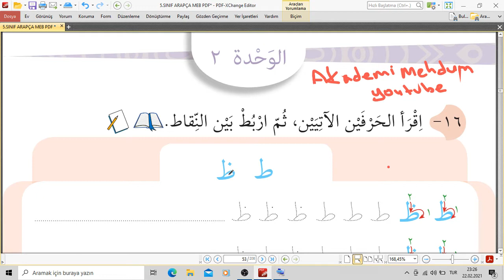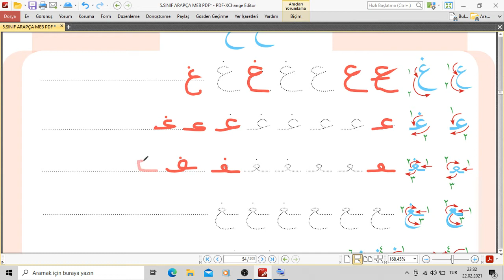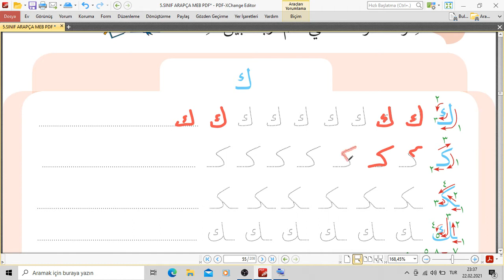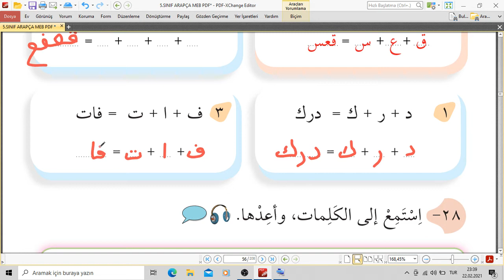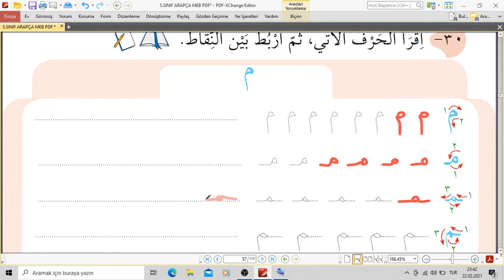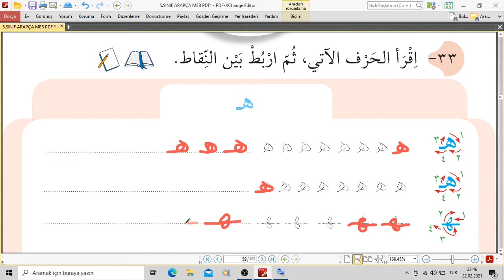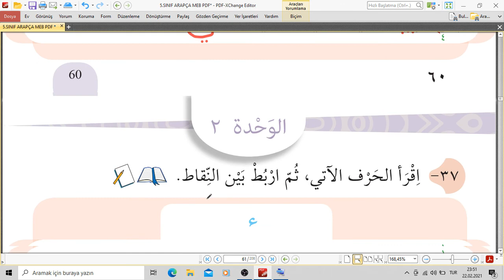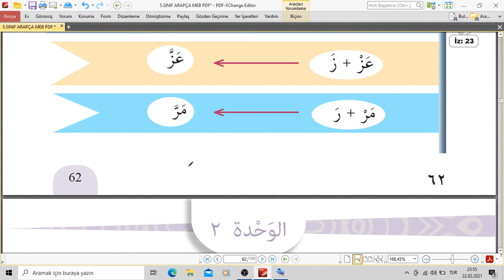5.Sınıf | Arapça | Ders Kitabı Cevaplar | 2.Ünite 1.Ders| Sayfa 53 54 55 56 57 58 59 60 61 62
5.sınıf arapça ders kitabı cevaplar 2. ünite 1.ders  sayfa 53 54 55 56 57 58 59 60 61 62,
5.sınıf arapça cezm şedde harf birleştirme harflerin başta ortada sonda yazılışları,
5.sınıf arapça harf birleştirme cezm şedde,
harf birleştirme arapça 5,
5.sınıf arapça yazı çalışması,
5.sınıf arapça ders kitabı mektep yayınları 2.ünite 1.ders meb yayınları,
Arapça harfler,
5.sınıf arapça harfler,
5.sınıf arapça harekeler,
arapçaders,
arapça öğren,
arapça öğrenmek isteyenlere tavsiyeler,
arapça videoları,
0 dan arapça öğreniyorum,
0 dan arapça,
arapça ögreniyorum ders 1,
Arapça harfler,
5. sınıf arapça konu anlatımı,
5. sınıf arapça alıştırmalar,
5. sınıf arapça,
5 sınıf arapça bir dönem 1. yazılı,
5. sınıf arapça cevapları,
5. sınıf arapça cümleler,
5. sınıf arapça çalışma kitabı cevapları,
5. sınıf arapça çeviri,
5.sınıf arapça test çöz,
5. sınıf arapça dersi,
5. sınıf arapça diyaloglar,
5. sınıf arapça ders kitabı cevap anahtarı,
5. sınıf arapça el takısı,
5. sınıf arapça emir cümleleri,
5. sınıf arapça evvel cevap,
5. sınıf arapça soru edatları,
fatih demirci arapça 5.sınıf,
görüntülü akademi 5. sınıf arapça,
5. sınıf arapça harfleri birleştirme test,
arapça sınavına hazırlık 5.sınıf,
imam hatip 5. sınıf arapça ders kitabı,
5. sınıf imam hatip arapça,
5. sınıf arapça iyelik zamirleri,
5. sınıf arapça selamlaşma ifadeleri,
5. sınıf arapça noktalama işaretleri,
5. sınıf arapça kitabı,
5. sınıf arapça kitabı 2020,
5. sınıf arapça kelimeler,
5. sınıf arapça kelimeler ve anlamları,
5. sınıf arapça mektep yayınları,
5. sınıf arapça müennes müzekker,
5. sınıf arapça meb yayınları,
5. sınıf arapça meb yayınları akademi mehdum,
5. sınıf arapça med harfleri,
5. sınıf arapça mekan zarfları,
5. sınıf arapça meb ders kitabı,
5. sınıf arapça meb yayınları cevapları,
5.sınıf arapça kitabı meb yayınları,
5. sınıf arapça namaz vakitleri,
5. sınıf arapça namazlar,
5. sınıf arapça odalar,
5. sınıf arapça oyunları,
5. sınıf arapça oyun,
arapça öğreniyorum 5. sınıf,
5. sınıf arapça proje ödevi,
5. sınıf arapça proje görevi konuları,
5. sınıf arapça renkler,
5. sınıf arapça sınavı,
5. sınıf arapça sayılar,
5. sınıf arapça sınavına hazırlık,
5. sınıf arapça soruları,
5. sınıf arapça sınavına çalışma,
5. sınıf arapça sınav soruları,
5. sınıf arapça şarkısı,
5. sınıf arapça testleri,
5. sınıf arapça test çöz,
5. sınıf arapça test çözme,
5. sınıf arapça test soruları,
arapça tanışma 5. sınıf,
5. sınıf arapça yazılı,
5. sınıf arapça yazılı soruları,
5. sınıf arapça 1. dönem 2. yazılı,
5. sınıf arapça 1. dönem 1. yazılı,
5. sınıf arapça 1. dönem 2. yazılı konu anlatımı,
5. sınıf arapça 1. dönem 1. yazılı hazırlık,
5. sınıf arapça 1. dönem 1. yazılı soruları,
5. sınıf arapça 1. dönem 1. yazılı 2021,
5.sınıf arapça kitabı 1.ünite,
arapça 5. sınıf konu anlatımı,
arapça 5. sınıf 1. dönem 1. yazılı,
arapça 5. sınıf ders kitabı pdf,
arapça 5. sınıf ders kitabı cevapları,
arapça 5.sınıf 1.dönem 2.yazılı,
iho 5.sınıf arapça ders kitabı,
arapça kitabı 5. sınıf,
5. sınıf arapça mektep yayınları,
5. sınıf arapça müennes müzekker,
5. sınıf arapça namaz vakitleri,
5. sınıf arapça renkler,
5. sınıf arapça 5. ünite,
arapça yazılısı 5.sınıf,
akademi mehdum youtube,
akademi mehdum 5.sınıf arapça,
akademi mehdum google,
imamhatip arapça,
imamhatip dersleri,
iho,
ihl,
حروف اللغة العربية
تركي
لغة العربية
في الصف الخامس
akademi mehdum youtube,
akademi mehdum arapça,